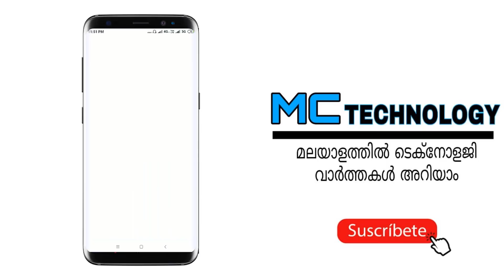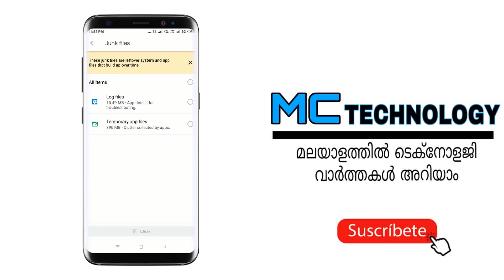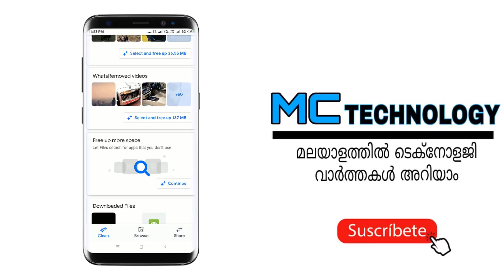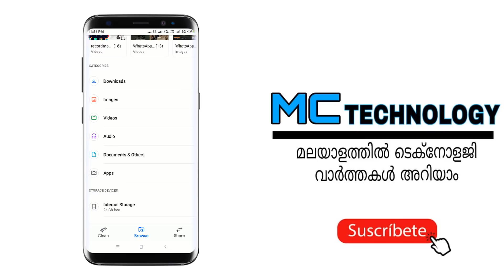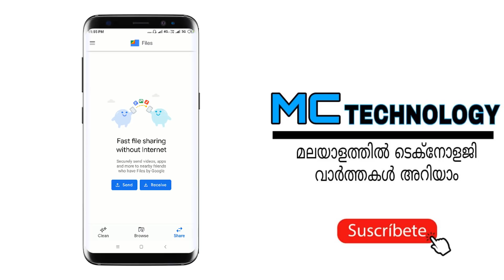Files Go by Google: Free up space on your phone [malayalam]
Hello friend this video is all about Google's new application known as files by Google: clean up space on your phone.

The about application is a file manager by Google which helps you to free up your space, find files faster, share files offline, backup files to the cloud and much more

app link :-

 Points I have covered:
1. How to use files by Google application
2. How to get reward using file by Google application
3. how to transfer data between phones by using file by Google application